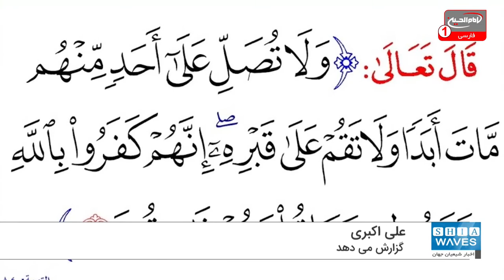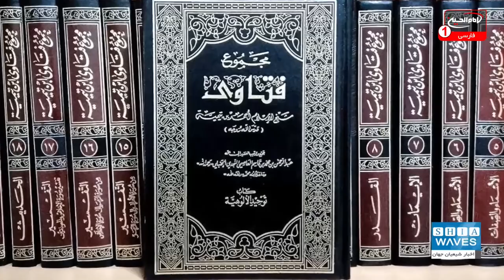مفتی اعظم مصر: تبرک جستن از حرم‌ اولیا و بزرگان دینی شرک به خدا نیست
شیوخ تندروی اهل تسنن بخصوص وهابی ها، در چند دهه اخیر همواره تبرک جستن از حرم‌ اولیاء و بزرگان دینی را شرک دانسته اند.
این در حالیست که مفتی اعظم مصر با انتشار فتوایی اعلام کرد که تبرک جستن از حرم‌ اولیا و بزرگان دینی جایز است و برخلاف نظر سلفی‌ها شرک به خدا نیست.

علی اکبری گزارش می دهد: